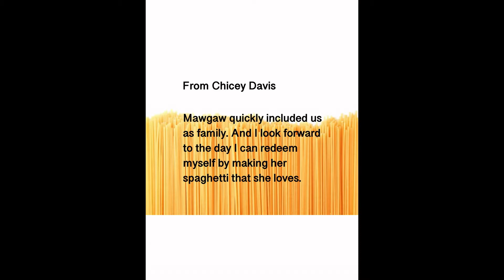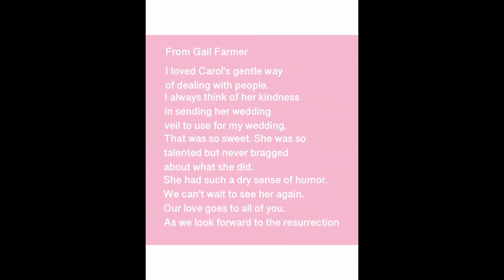Carol Rentz Memorial